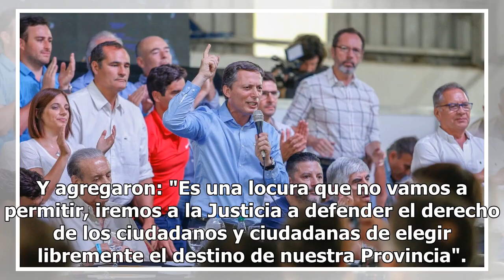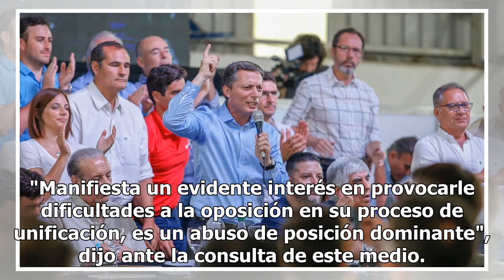El PJ bonaerense, en pie de guerra contra la eliminación de las listas colectoras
El Gobierno quiere prohibir las colectoras (Foto de archivo) De hecho, en Casa Rosada admiten que la norma surge por un pedido expreso de la gobernadora María Eugenia Vidal, que enfrenta un panorama electoral complejo en un distrito en el que el ganador se define en primera vuelta. El PJ bonaerense ...